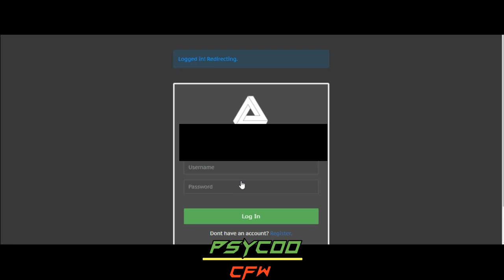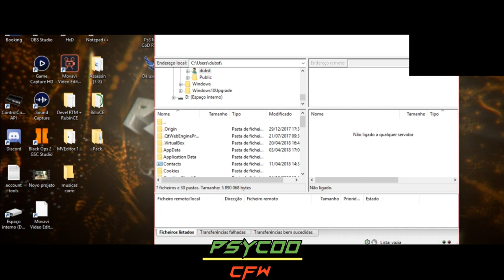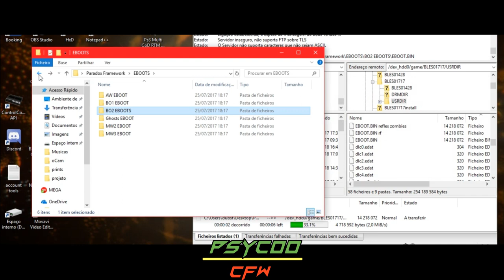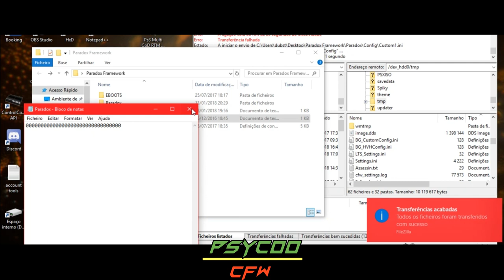💥🔥How to Download and Install Paradox.sh for *FREE* One Week for all Cods (Tutorial) 🔥💥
●▬▬▬▬▬▬▬▬ஜ۩۞۩ஜ▬▬▬▬▬▬▬▬▬▬●

■■■■■■■■■■■[ENG]■■■■■■■■■■■■
▶I'll help the people who have doubts on how to download and install the paradox.sh v2 this free for a week for all cods

■■■■■■■■■■■■[PT]■■■■■■■■■■■■
▶vou ajudar o pessoal que tem duvidas em como fazer download e instalar o paradox.sh v2 esta gratis durante uma semana para todos os cods

■■■■■■■■■■■■[Credits]■■■■■■■■■

▶Creator : ExiLe

■■■■■■■■■■■■[Friends]■■■■■■■■■■■■